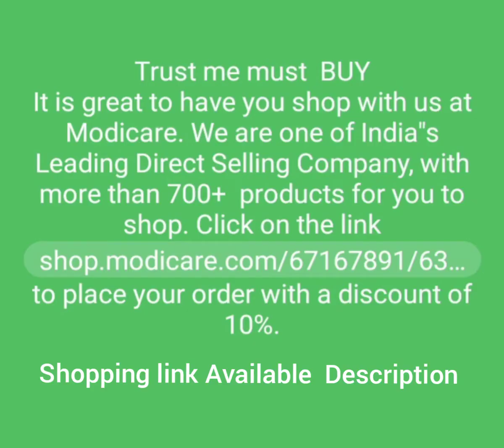Modicare Celebrate Time SM watches Introducing New cllection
Trust Buy Must.                                                  It is great to have you shop with us at Modicare. We are one of India"s Leading Direct Selling Company, with more than 700+ products for you to shop. to place your order with a discount of 10%.